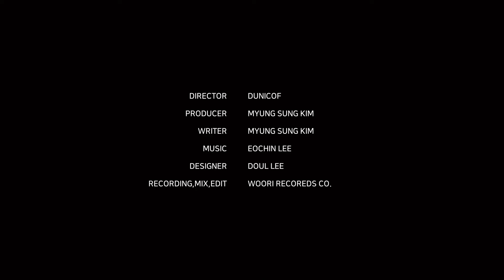[영어교육] 이솝이야기 양치기소년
이솝이야기로 유명한 양치기소년동화를 인형극으로 각색, 쉽게 외국어를 배우는 방법으로 활용했어요. 반복해서 듣다보면
영어가 들리죠?
문법을 몰라도 저절로 생활대사로 소통되는 영어를 듣다보면 술술술 영어와 친구가 되겠죠? (‎@뿌뻰맘명선)